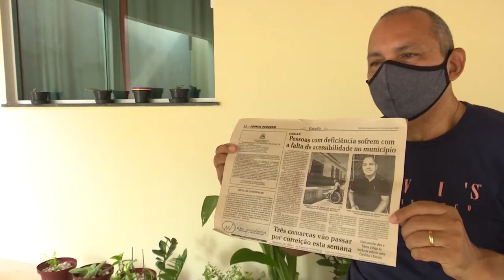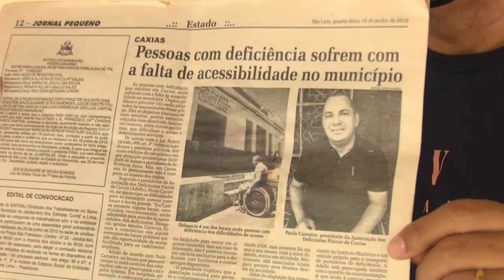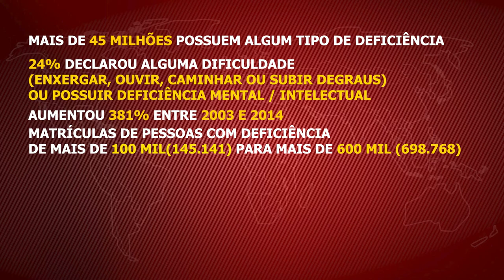Dia Nacional de Luta da Pessoa com Deficiência é lembrado em Caxias (MA)